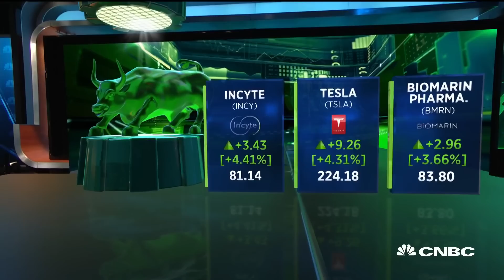Here's what Jim Cramer says the Fed needs to say for a market rally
CNBC's "Fast Money Halftime Report" team discusses what the Fed's decision could be ahead of its two-day meeting set to begin on Tuesday.